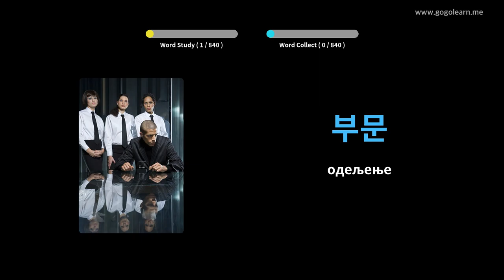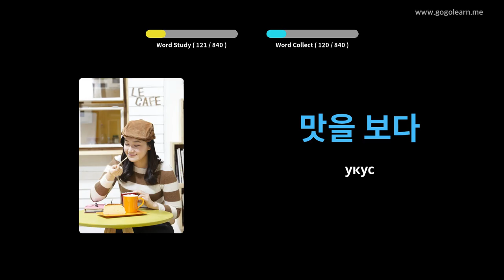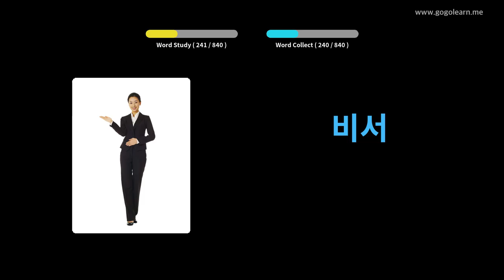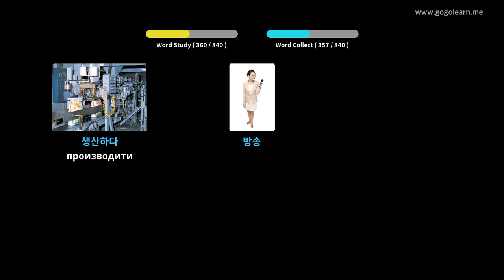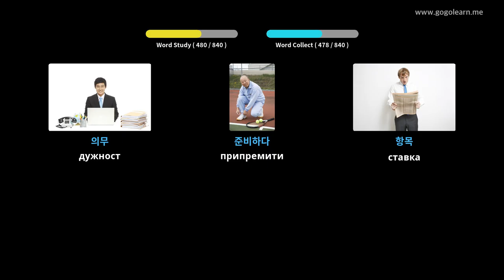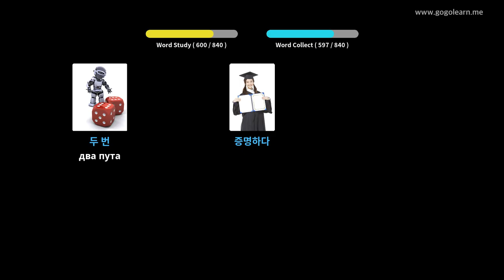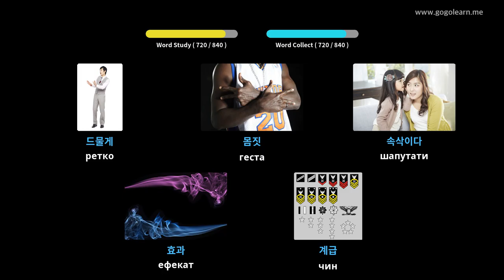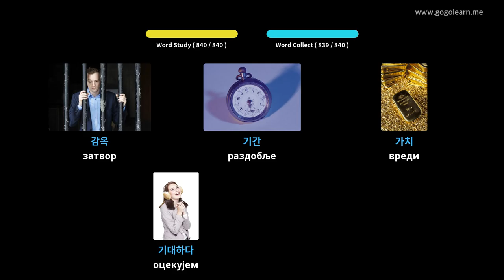Средња школа корејског вокабулара | Golearn